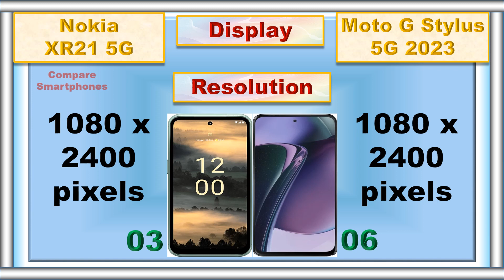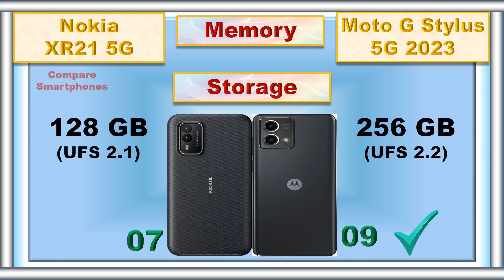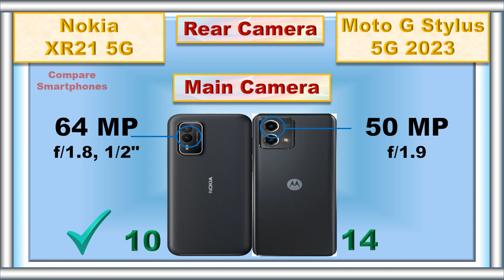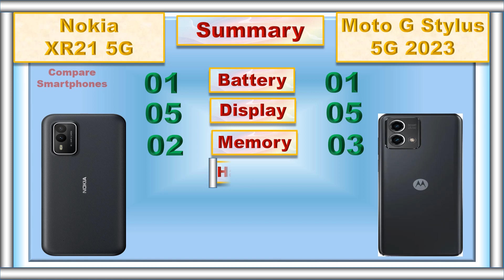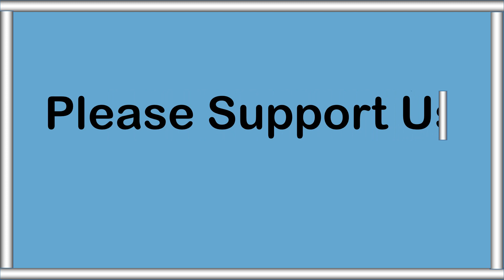Nokia XR21 vs Motorola Moto G Stylus 5G 2023: Battle of the Mid-range Titans!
Welcome to our ultimate showdown between the Nokia XR21 and the Motorola Moto G Stylus 5G in 2023! In this video, we dive deep into the features, performance, and value these mid-range smartphones bring to the table. The Nokia XR21 boasts an incredibly rugged design, while the Moto G Stylus 5G offers creative possibilities with its built-in stylus. Join us as we compare their displays, cameras, battery, processing power, and other features to help you make an informed decision. Which device will reign supreme? Tune in and find out in this exciting head-to-head comparison!

0:00 Intro
0:04 Battery
0:09 Fast Charger
0:16 Weight
0:23 Thickness
0:31 Display Type
0:37 Screen Size
0:44 Refresh Rate
0:50 Resolution
0:57 Screen to Body Ratio
1:03 Screen Protection
1:08 Dust and Water Resistant
1:17 RAM
1:25 Storage
1:34 Card Slot
1:42 Processor
1:52 GPU
1:57 Operating System
2:07 Rear Main Camera
2:16 Rear Second Camera
2:25 Rear Camera Video Recording
2:35 Main Front Camera
2:46 Front Camera Video Recording
2:55 3.5 mm Jack
3:01 Loud Speaker
3:08 Fingerprint Scanner
3:15 USB Type
3:21 Network
3:28 Price
3:37 Summary
3:54 Final Result